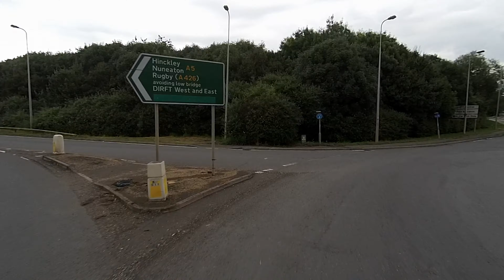Road Trip Daventry to Widnes on 14/7/2024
Truck driver and Travel lover.
Here I post regularly videos from my route.